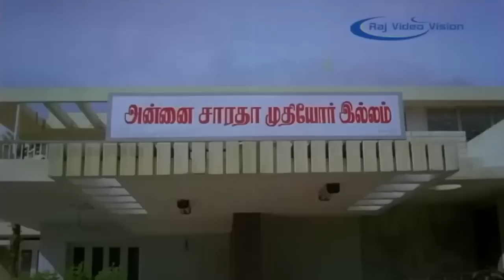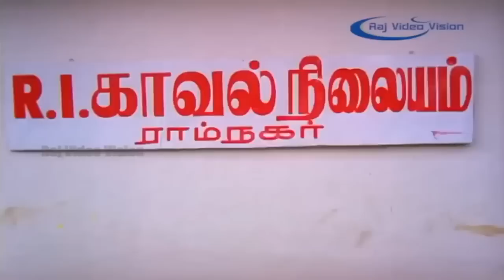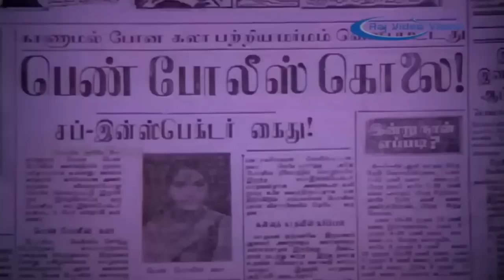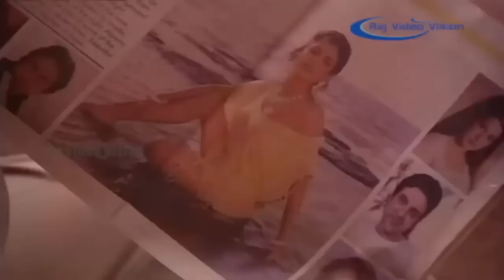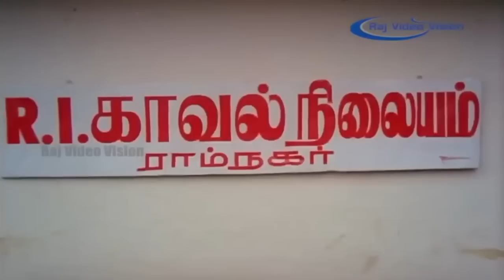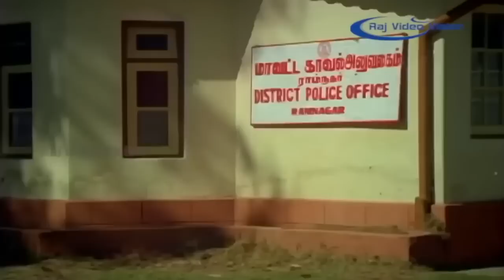Un Kannil Neer Vazhindal Full Movie HD | Rajinikanth | Ilaiyaraaja | Madhavi | Balu Mahendra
Un Kannil Neer Vazhindal (English: (lit.) If tears well up in your eyes) is a 1985 Tamil film written and directed by Balu Mahendra.It stars Rajinikanth and Madhavi in the lead with Y. Gee. Mahendra in a prominent role. V. K. Ramasamy and Senthamarai play other pivotal roles.

Directed   Balu Mahendra
Produced   P. R. Govindaraj,J. Duraisamy
Written   Balu Mahendra
Story       Akhila Mahendra
Starring  Rajinikanth,Madhavi,Y. Gee. Mahendra,V. K. Ramasamy,Senthamarai
Music     Ilaiyaraaja
Cinematography Balu Mahendra
Edited     D. Vasu
Production
company  Kalakendra Movies
Distributed by Kalakendra Movies
Release date 20 June 1985
Country           India
Language       Tamil